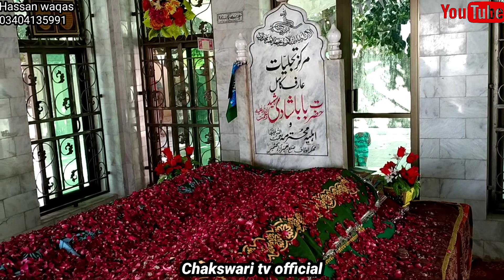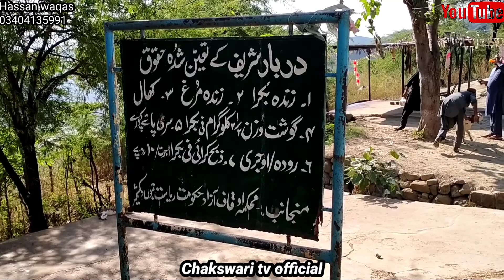Baba shadi shaheed darbar,jandi chontra bhimber azad kashmir,Chakswari tv official